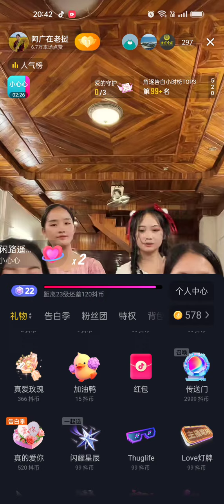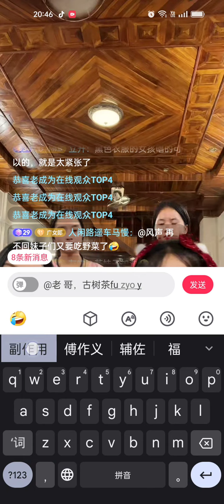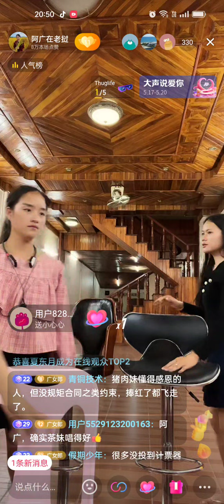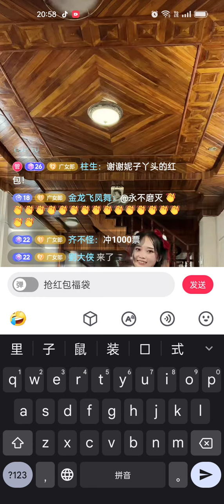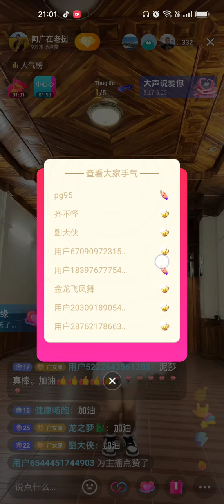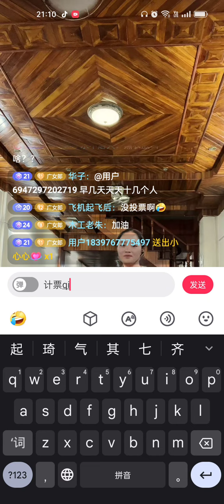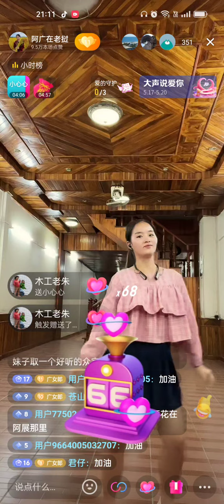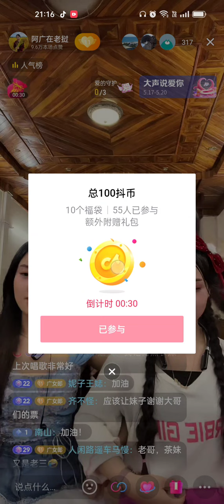老挝陈教授5🈷20日直播，妮莎，茶妹，孤儿院姜妹子，金妹子，歌舞灿烂呈现